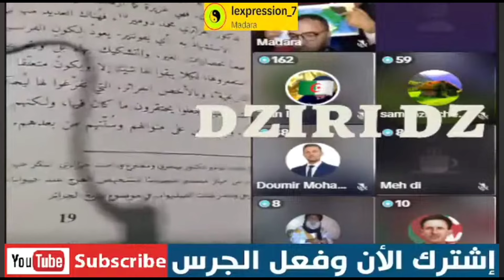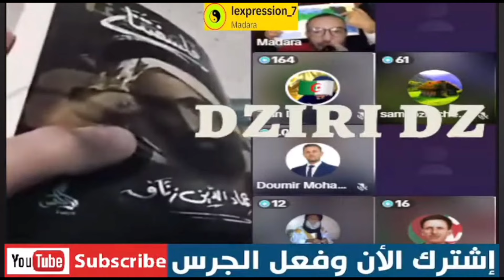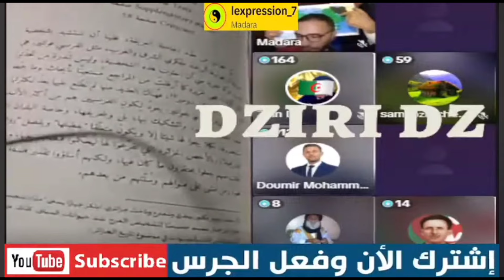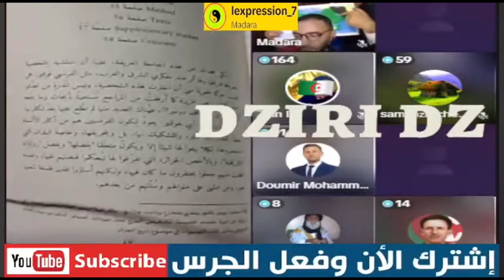حوار جمع د.محمد دومير والكاتب عماد الدين زناف في قناة